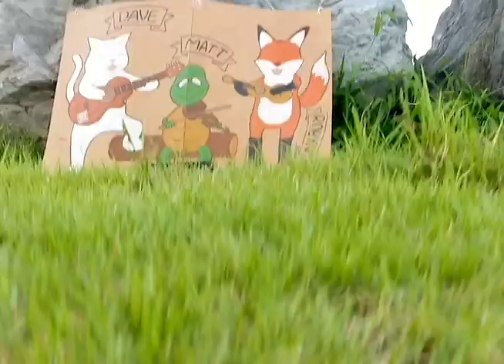Rocky Road to Dublin - Davey McRobyn Face Cover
Davey McRobyn Face Music video of Rocky Road to Dublin.

Cinematographer: Jovon Williams

Music recordist and mixer: Matt Parrington

Video Editor: Robyn Weightman

Featuring: David Antell - Dorset Dave
                   Matt Perrington - Wooden Elephants
                   Robyn Weightman - Wooden Elephants
                           as
                   Davey McRobyn Face